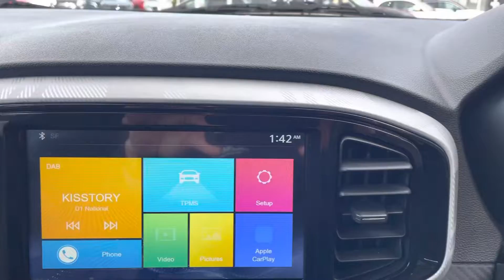MG 3 1.5 Excite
MG 3 1.5 Excite FOR SALE @richardhardieashington-fiat-mg